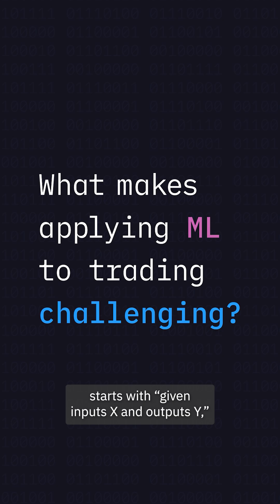What makes applying ML to trading challenging?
There are many reasons why members of our HRT AI Labs (HAIL) show up ready to build. Huge compute. Ridiculous latency targets. Fresh coffee.

HAIL Researcher Marc is here for the undefined problems.

If you're heading to ICML next week, catch Marc as he continues this conversation at “Foundation Models for Automated Trading,” on Monday July 14 at 8 AM PDT.

Throughout ICML2025, we’ll be at booth 401 – come say hi!